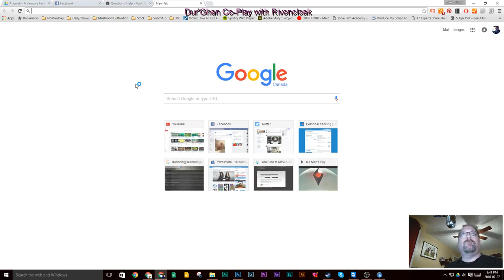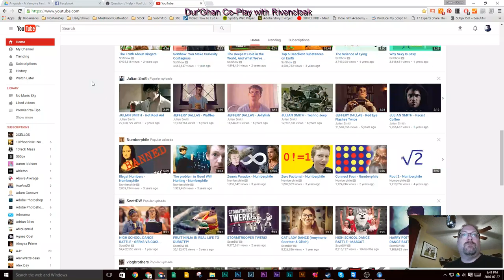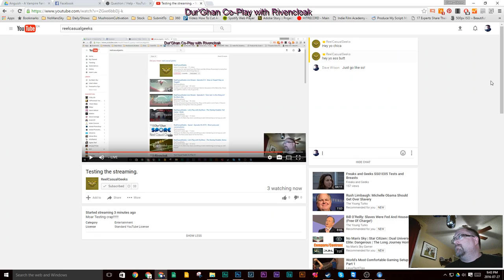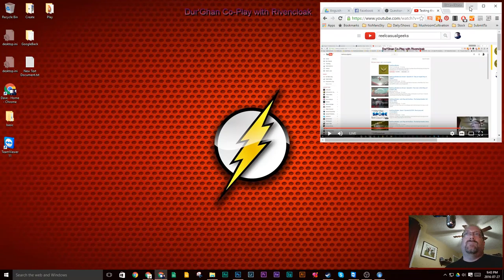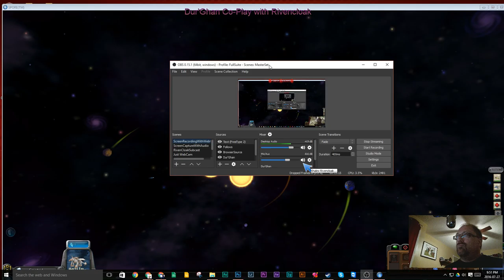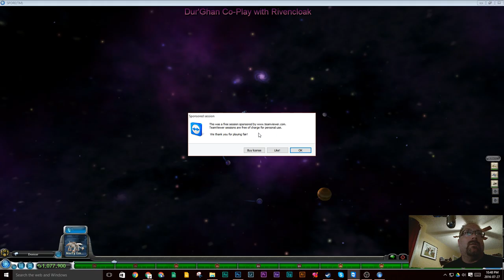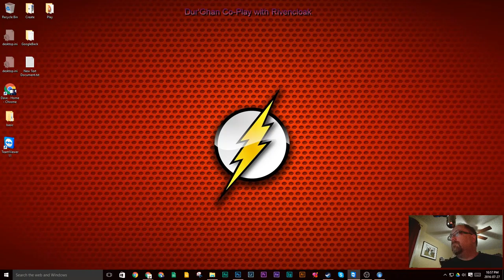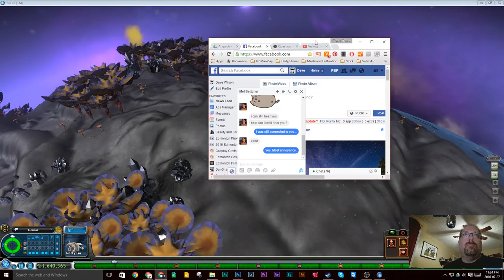Testing the streaming and playing Spore.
This is Dave's/Durghan's Test stream. He eventually gets in to playing Spore for several hours!

This is 5+ HOURS! of insane boredom for you to enjoy!!!